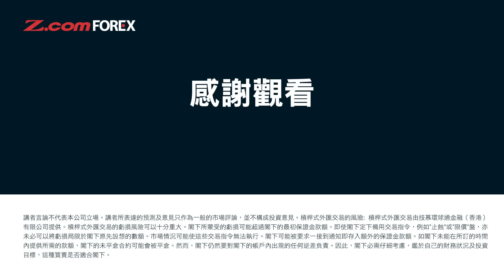「日圓拆倉潮」? 有呢3個因素先再講啦 | 羅家聰 學問經濟ChatGDP | Z.com Forex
全新節目，講解最重要、最熱門嘅經濟話題，歡迎觀眾留言問經濟，逢星期一解答經濟問題。

00:00 開場
00:13 日圓拆倉會有幾恐怖？
01:30 有什麼條件才會拆倉？
03:27 日圓套息交易角色改變了？
04:12 大戶借日圓投資什麼？
05:00 巴菲特發日圓有啟示？
06:37 美元/日圓走勢預測

Z.com Forex全新Instagram:
  / zcomforex
講者嘉賓：KC 羅家聰  | 財經評論員